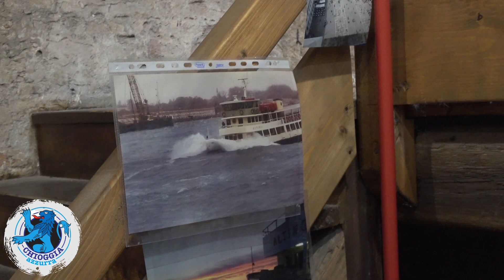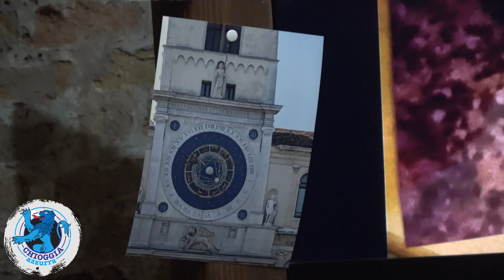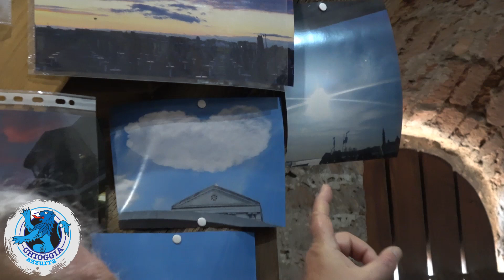ROBERTO VOLTOLINA ALLA TORRE, 6° PIANO, CON LA MOSTRA LUCE, SPERANZA, CARITÀ CRISTIANA